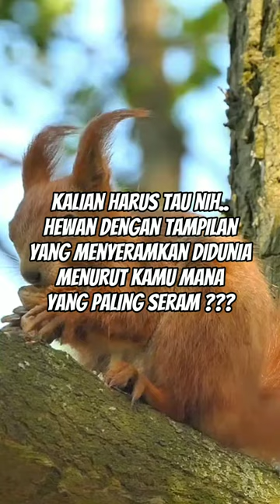Hewan Dengan Tampilan Yang Menyeramkan Di Dunia